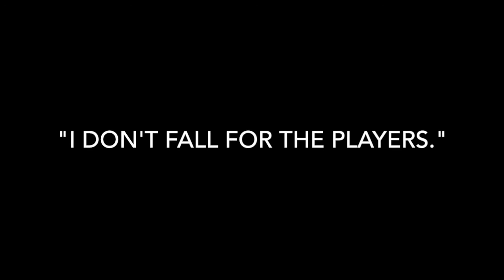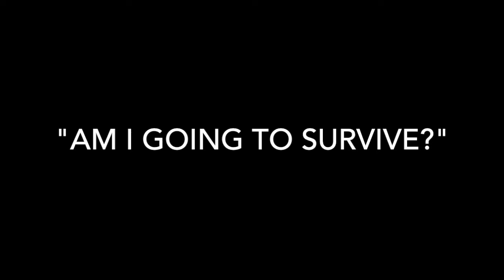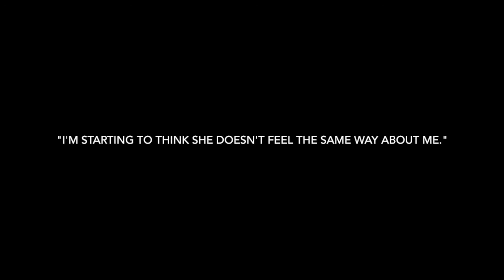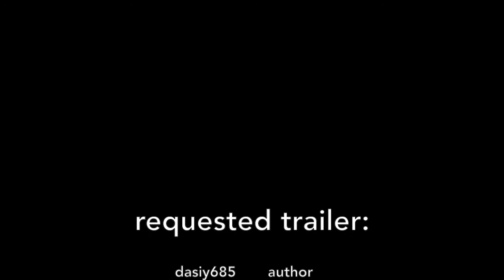Neighbors Wattpad Trailer // Hayes Grier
BUT READ DAISY685'S BOOK! ITS SO GOOD!